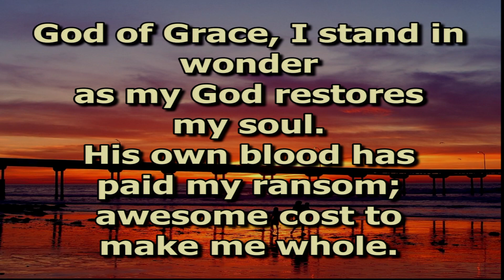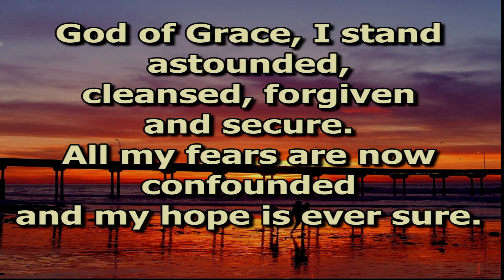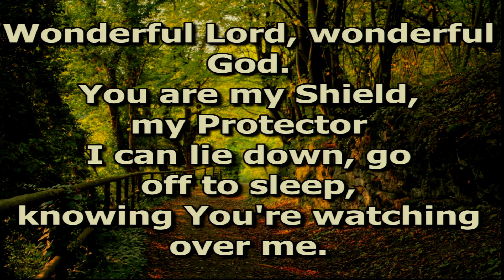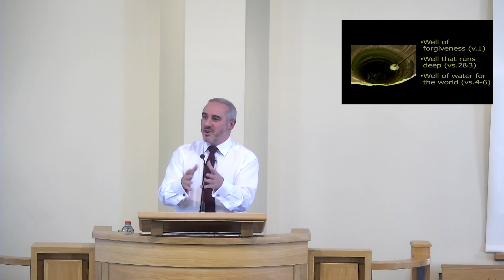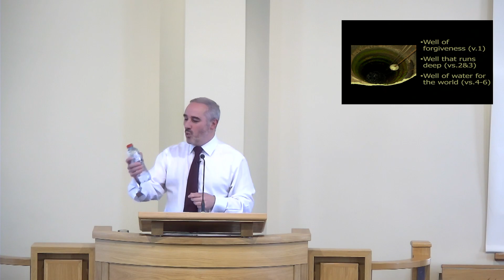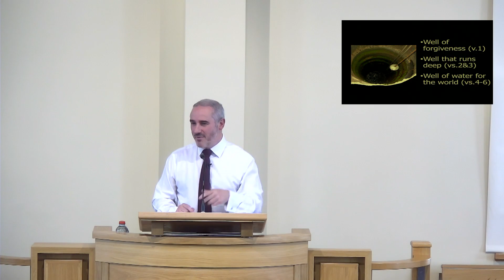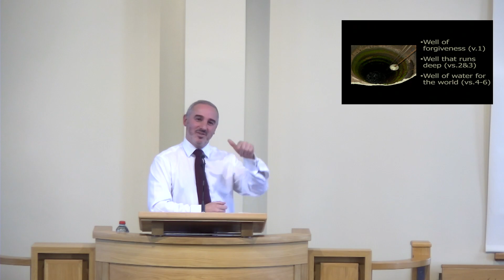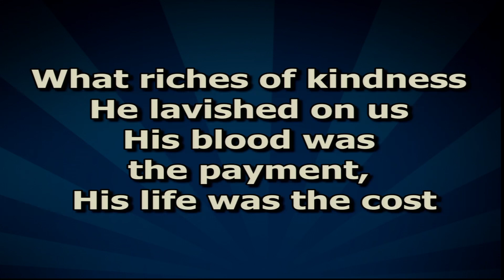Druminnis Presbyterian Church Sunday Worship Service 24th October 2021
Rev. Sam Finlay
Isaiah Chp 12